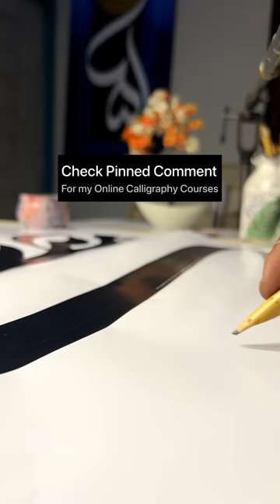Calligraphy with Ice cream sticks (pt2) | Paintastic Valley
My Online Courses details